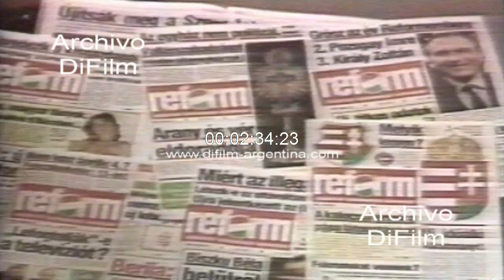Crisis en Hungria - Janos Kadar - Karoly Grosz 1989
Hace 1 año Janos Kadar era el rostro de la reforma en Hungria ya que fue retirado contra su voluntad luego de más de 30 años dirigiendo al Partido Comunista y al país. Karoly Grosz se hizo cargo con el desafió de ampliar las reformas iniciadas por Kadar aun ritmo que satisficiera tanto a los liberales como a los conservadores. Insert asamblea en el parlamento (22/5/88). Celebración de la revolucion de 1948 contra el dominio austriaco (15/3/89). Archivo con imágenes de Adolf Hitler. El levantamiento de otoño en 1956. Rebelión de Checoslovaquia contra la Union Sovietica en 1968. Gente caminando por las calles en la actualidad. Mujer comprando el diario. Gente comprando productos electronicos en Viena, Austria. Reunion en el parlamento hungaro. Imagen de Karoly Grosz (7/7/88). Gente entrando a un McDonalds en Hungria. Gente comprando alimentos. Tapa de diario hungaro. Artista callejero. Bandera de Hungria en Mastil.
Fecha: 3/6/1989
Duración: 3 minutos 12 segundos
Código: UG-2251